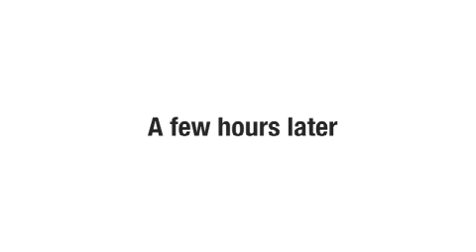Probiotics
Demoiselle, a member of our secret society (that you can't join) sent us a video asking what probiotics are